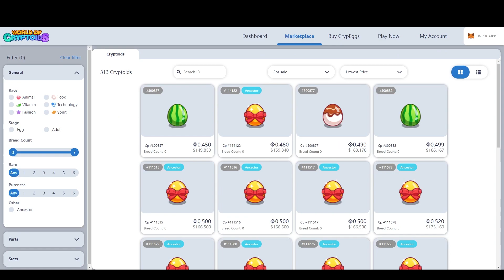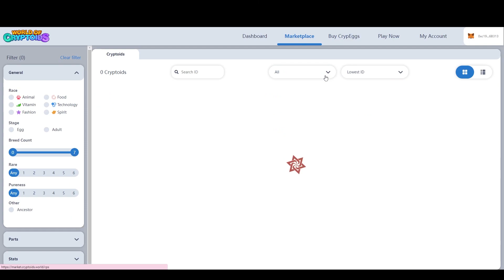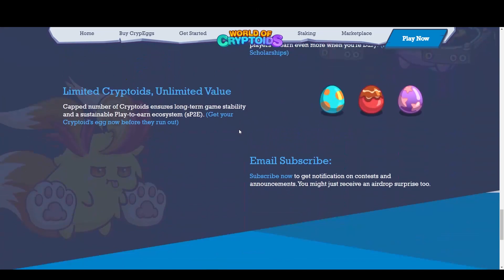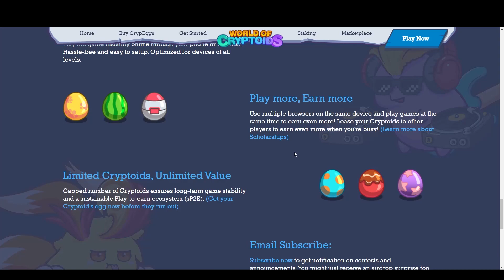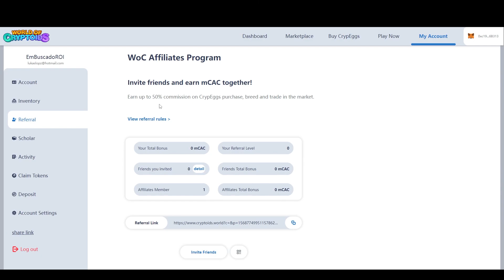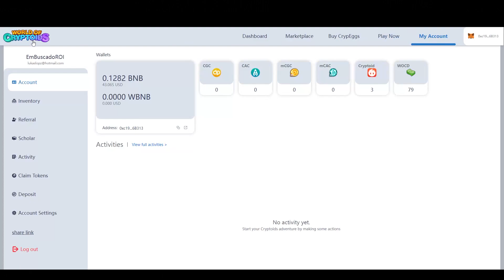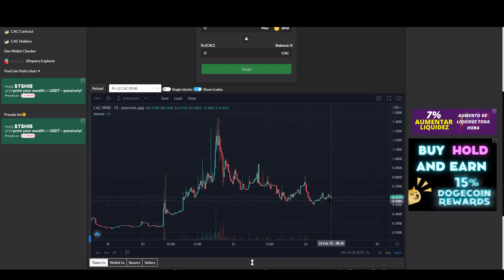SUPEROU O AXIE E NINNEKO!!! WORLD OF CRYPTOIDS: JOGO NFT GRATUITO PARA TESTAR E PAGANDO MUITO!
Salve galera! World of Cryptoids é um jogo play to earn onde você precisa formar um time de Cryptoids para batalhar contra monstros e competir com outros jogadores, nesse vídeo sobre World of Cryptoids eu mostro uma overview sobre o projeto e como você pode começar no game!

Vou deixar aqui o link do meu grupo no telegram! Assim você fica sabendo das novidades antes mesmo de chegar aqui no youtube, e a gente ainda troca uma ideia sobre tudo relacionado aos METAVERSOS NFTs!

Vem muito conteúdo EXPLOSIVO por aí, então se inscreve ai na moral :D Assim você GARANTE que não vai perder nada!